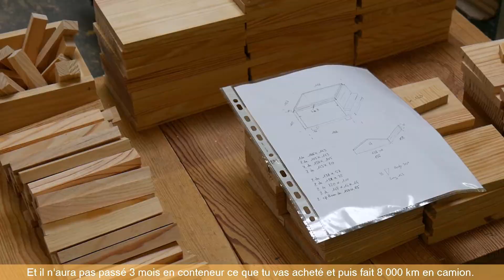La fourniture de matériel apicole en Pays de la Loire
La région des Pays de la Loire compte plusieurs fournisseurs de matériels apicoles. Une expertise et une proximité appréciées des apiculteurs ligériens.